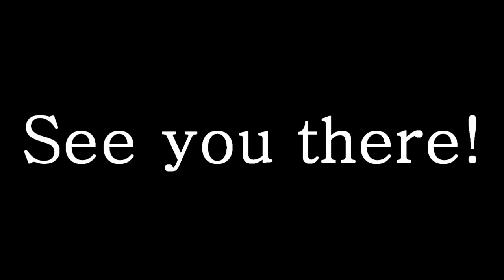Colossalcon 2012 :'3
you know the drill xD
SAY HI!

plan on wearing:
Friday: Shanks
Saturday: Revy
Saturday Evening: Emil